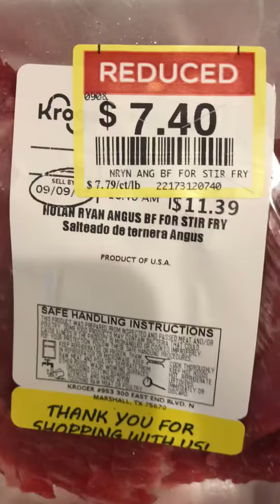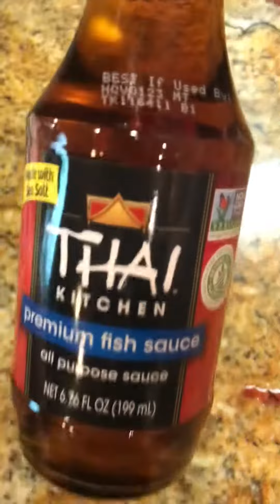Carnivore grocery haul;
Krogers grocery haul. Meat marked down.
I will save some for meals for the next 2 days and vacuum seal the rest

This is MY journey on the Carnivore diet! I hope you'll join me on this journey!! PLEASE keep in mind I am NO expert I am sharing my journey and I WILL make mistakes, I have made mistakes. I will also misquote and get many other things wrong along the way.
please comment and let me know if you're doing carnivore, keto, or ketovore! share your story!!
If you are mean, vicious, abusive, cruel, or just plain being a jerk I will simply block you! no one will see your words!!
Thank You!! BE KIND TO YOURSELF AND BE KIND TO OTHERS!!

(use this link to save 10%)